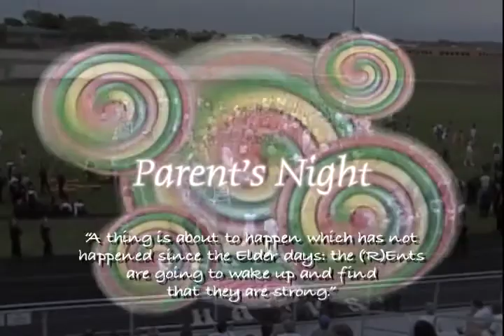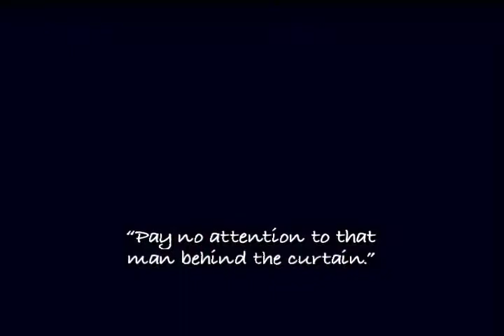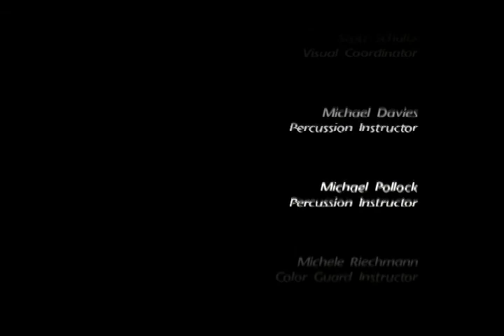Cedar Rapids Prairie Marching Band 2002